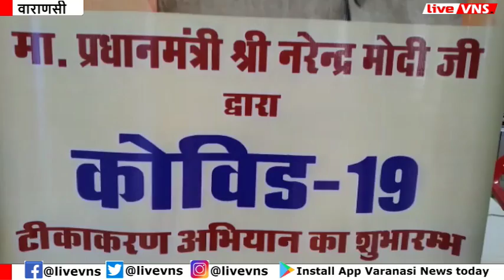वाराणसी में कोरोना वैक्‍सीनेशन का हुआ शुभारंभ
याद कीजि‍ए लॉकडाउन का वो वक्‍त जब हम सभी अपने अपने घरो में थे। उस वक्‍त यही सोचा करते थे कि‍ आखि‍र कब इस कोरोना की वैक्‍सीन आएगी। आखि‍रकार लंबे इंतजार की घड़ि‍यां खत्‍म हो गयी हैं। आज 16 जनवरी 2021 का दि‍न यादगार बन चुका है, देशभर में आज से कोरोना वैक्‍सीन लगनी शुरू हो गयी है। वाराणसी में भी इस टीकाकरण का शुभारंभ हो चुका है। जि‍ले में शहर के चार और ग्रामीण क्षेत्र के 2 वैक्सीनेशन सेंटर पर आज 100-100 लोगों का टीकाकरण किया जा रहा है। हर घंटे में 25 लोगों को टिका लगाया जा रहा है। भारत में आज से शुरू हुआ वैक्सीनेशन प्रोग्राम पूरे विश्व का सबसे बड़ा वैक्सीनेशन प्रोग्राम है।

Varanasi Education :
Banaras Hindu University :